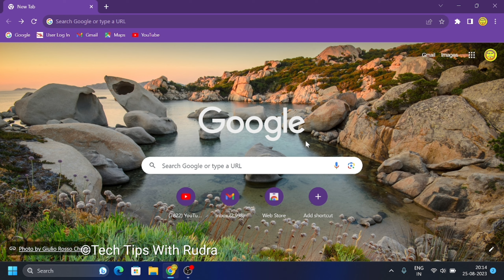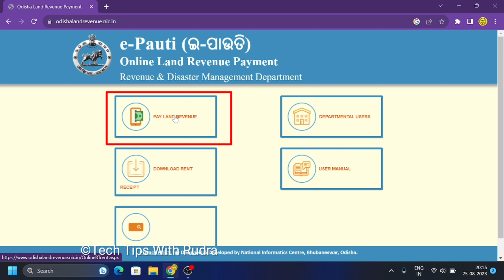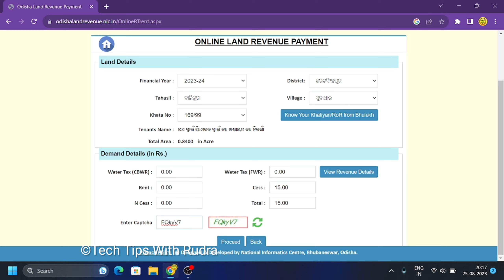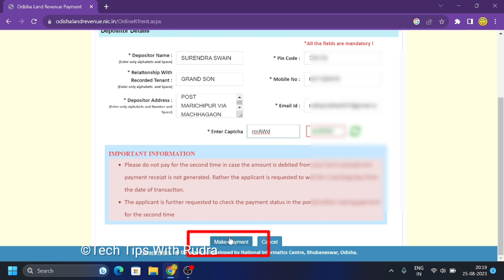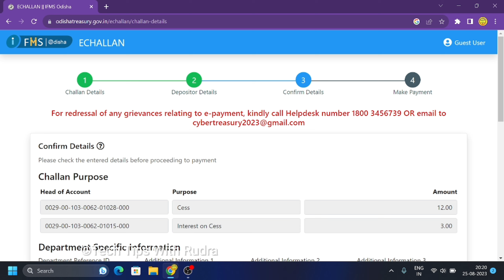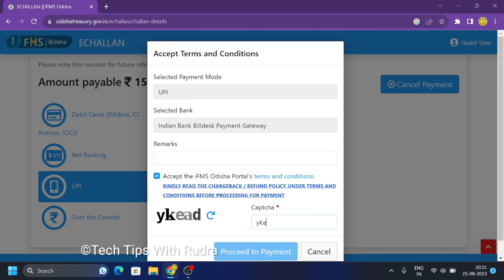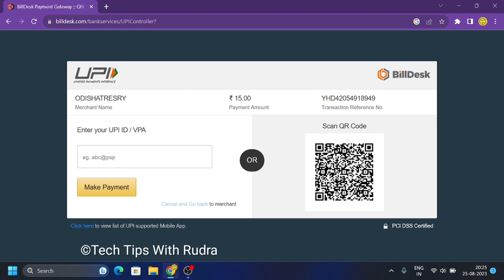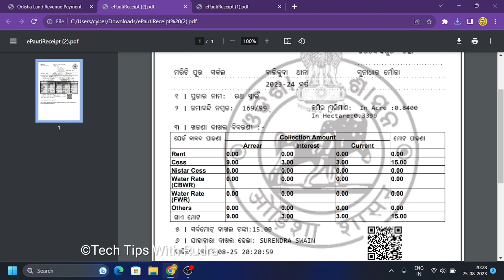How To Pay Land Revenue In Online Odisha 2023 || e pauti Download In Online || Pauti Apply Online